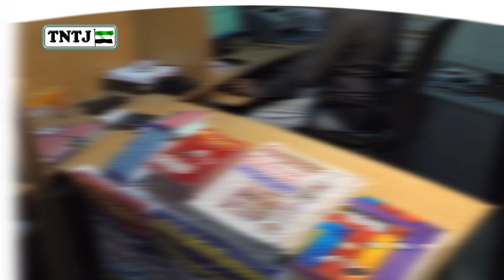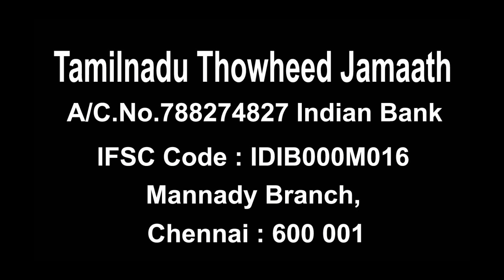தமிழ்நாடு_தவ்ஹீத்_ஜமாஅத் மாநில தலைமையின் சமுதாய பணிகள்!!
தமிழ்நாடு தவ்ஹீத் ஜமா அத் மாநில தலைமையகம்

அல்லாஹ்வின் வேதமும் அல்லாஹ்வின் தூதரின் போதனையும் மட்டுமே இஸ்லாம் என்கிற தூய கொள்கையின் அடித்தளதில் மூலமாக நிறுவப்பட்டதுதான் தமிழ்நாடு தவ்ஹீத் ஜமாஅத் என்ற பேரியக்கம்
அல்லாஹ்வின் பேரருளால் பல லட்சக்கணக்கான உறுப்பினர்கள் இந்த பேரியக்கத்தில் பயணித்து வருகிறார்கள்

ஒருவருக்கொருவர் கருணைபுரிவதிலும், அன்பு செலுத்துவதிலும், இரக்கம் காட்டுவதிலும் (உண்மையான) இறைநம்பிக்கையாளர்களை ஓர் உடலைப் போன்று நீ காண்பாய். (உடலின்) ஓர் உறுப்பு சுகவீனமடைந்தால் அதனுடன் மற்ற உறுப்புகளும் (சேர்ந்து கொண்டு) உறங்காமல் விழித்துக் கொண்டிருக்கின்றன. அத்துடன் (உடல் முழுதும்) காய்ச்சலும் கண்டுவிடுகிறது.

என்று அல்லாஹ்வின் தூதர் (ஸல்) அவர்கள் கூறியது போல்
இந்த பேரியக்கம் இயங்கி வருகிறது.

மண்ணடி அரண்மனைக்காரன் தெருவில் அமைந்துள்ள மாநிலத்தலைமையகத்தின் பணிகள் தினமும் காலை பத்து மணி முதல் பரப்பரப்பாக இயங்க ஆரம்பித்துவிடும்

இஸ்லாமிய சமுதாய மக்கள் தங்கள் குடும்ப பிரச்சனைக்கு விடைத்தேடி நமது ஜமாத்தை நாடி வருகின்றனர் அவர்களுக்கு மார்க்க அடிப்படையில் தீர்வுகள் அளிக்க ஷரிஅத் தீர்ப்பாயம் அதற்குரிய பொறுப்பாளர்களைக் கொண்டு அழகிய முறையில் இயங்கி வருகிறது

Tntj பப்ளிகேஷன் தரைத்தளத்தில் அமைந்துள்ளது.
இஸ்லாத்தை அதன் தூய வடிவில் அறிந்துக்கொள்ள தமிழ்நாடு தவஹீத் ஜமாஅத்தின் பல்வேறு மார்க்க அறிஞர்கள் எழுதிய ஏராளமான நூல்களும் இஸ்லாம் ஓர் இனிய மார்க்கம், இஸ்லாம் ஓர் எளிய மார்க்கம், பொதுக்கூட்டம் கண்டன உரைகள் என
மார்க்க அறிஞர்களின் சொற்பொழிவுகள் அடங்கிய dvd க்களும் இங்கே விநியோகம் செய்யப்படுகிறது.

ஜமாஅத்தின் பொருளாதாரம் குறித்த வரவு செலவுகளின் கணக்கு வழக்குகள் போன்ற பணிகள் முறையாக நடைப்பெற்று வருகிறது.

ஊடக சந்திப்பும் மாநில நிர்வாகிகளின் அவசர ஆலோசனை கூட்டங்கள் மற்றும் வாராந்திர ஆலோசனைக்கூட்டங்கள் போன்ற முக்கிய நிகழ்வுகள்

கடிதங்கள் மற்றும் இமெயில்கள் மூலமாக வரும் கேள்விகளும் கருத்துக்களும் கவனிக்கப்பட்டு அதற்குரிய பதில்கள் வழங்கப்படுகிறது.

உணர்வு வார இதழ் மற்றும் ஏகத்துவ மாத இதழ் செய்திகள் , கட்டுரைகள் சேகரிக்கப்பட்டு தொகுக்கப்படும் பணிகள்.
( சந்தாதாரர்களுக்கு முறையாக பிரித்து அனுப்பக்கூடிய வினியோகப்பணிகள் இதழ்களின் வரவு செலவு கணக்குகளை முறைப்படுத்தும் பணிகள் சீரான முறையில் ) சீராகவும் செம்மையாகவும் செயல்பட்டு வருகிறது.

தலைமை மர்க்கஸில் தினமும்
இன்று ஓர் இறை வசனம்,நாளும் ஒரு நபி மொழி,செய்தியும் சிந்தனையும் போன்ற தலைப்புகளில் மாநில நிர்வாகிகள் உரைகள் நிகழ்த்தப்படுகிறது.

தொலைக்காட்சியில் தினந்தோறும் ஒளிபரப்பாகும் ஏகத்துவ கொள்கை பிரச்சார வீடியோக்களை எடிட் செய்யும் பணிகள் மற்றும் முகநூல் பக்கங்கள், டிவிட்டர், யூடியூப், போன்ற சமூக வலைதளங்களில் பதிவேற்றப்படும் வீடியோக்கள் மற்றும் முக்கிய செய்திகள் போன்ற இணையதள பணிகள்
இவ்வாறு அணைத்துப்பணிகளும் பரபரப்பாக இயங்கிவருகிறது
தமிழ்நாடு தவ்ஹீத் ஜமாஅத்தின் மாநில தலைமையகம்

அல்ஹம்துலில்லாஹ்